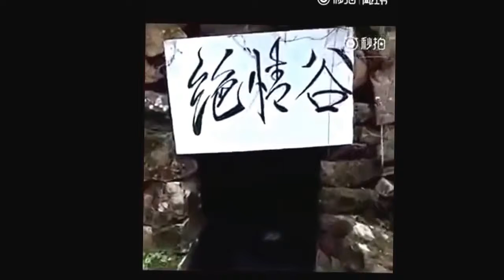Śmieszne Filmy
polecam do obejrzenia tym razem wrzuciłem cos na poprawe humoru. miłego ogladania